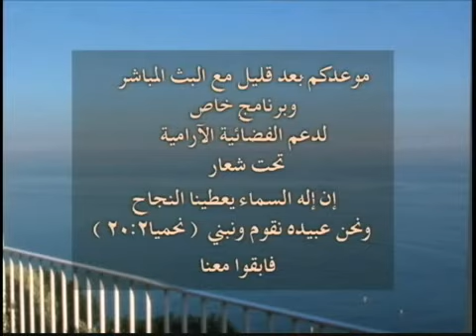نحوك أعيننا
ABN SAT
إن إله السلام يعطينا النجاح ونحن عبيده نقوم ونبنى
القس رائف عزب، المرنم سركيس دياربى الاخ فرحان، الاخ سهيل عوابدة، الاخ توفيق، الاخت هيفاء كوريال
نحوك أعينن

03-16-09 #1.flv